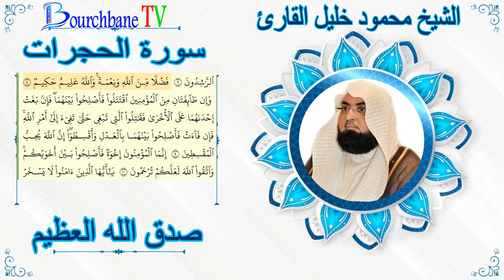الشطر الثاني من سورة الحجرات الثانية إعدادي